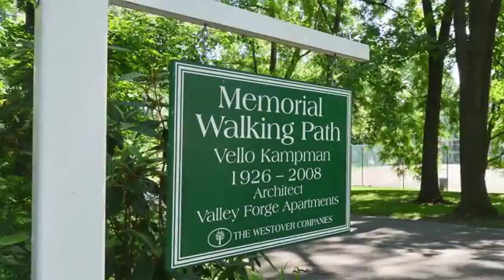The Lafayette at Valley Forge Apartments in King of Prussia, PA - ForRent.com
The Lafayette at Valley Forge Apartments for rent in King of Prussia, PA on ForRent.com: Availability, pricing and special promotions subject to change daily. Overlooking the splendor of Valley Forge Park with its old Oaks and Sycamore trees, The Lafayette at Valley Forge blends the best of two worlds; the timeless beauty and tradition of the Main Line with the convenience of modern living, shopping, transportation and fine cultural activities.
The Lafayette at Valley Forge reflects a respect for the natural beauty of this historic twenty-six acre estate. The seven buildings and roadways are planned and laid with care to retain the flora and ancient shade trees. Bridged walkways, terraces and balconies are placed so that each resident may enjoy the park-like atmosphere with its beautiful shade trees and landscaping.
The buildings cover only a small part of the estate, the rest of the grounds are devoted to providing a complete life: recreational activities, swimming pool, garden walk areas, and tennis courts. In the private swim club with its large pool and sun decks, hours of healthful relaxation await you. - 935 Penn Circle